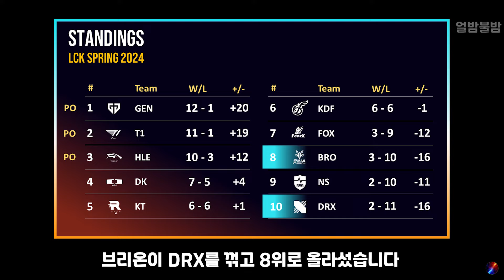싱글벙글 넥서스는 살아있다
2024 LCK 스프링 브리온 vs DRX _ 진에어는 장소가 아니다

엔비의 스몰더가 DPM 1,877을 찍으며 단일 경기 DPM 1위를 기록했습니다 (메이저 리그 기준)

기존 1위는 22 서머 시즌, 제키러브의 제리가 기록한 1,806
기존 2위는 22 서머 시즌, 업셋의 제리가 기록한 1,805

싱글벙글 LOL 24 Spring _ 얼밤불밤 _ 롤 하이라이트